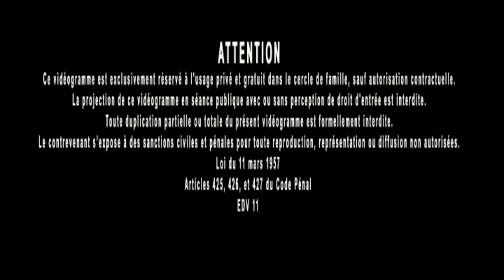Approche Rationnelle de l'Alchimie 5 (présentation de la saison 7, année 2019)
Approche Rationnelle de l'Alchimie 5 ou cours 101 d'Alchimie traditionnelle (présentation de la saison 7, année 2019).

Nouvelle playlist sur la Grimault YouTube Channel : Approche rationnelle de l'Alchimie.

Description des nouveaux cours en LNA : Et l'esprit de Dieu planait au-dessus des zozos.
Tout ce que vous avez toujours rêvé de savoir en Alchimie traditionnelle sans jamais oser le demander...